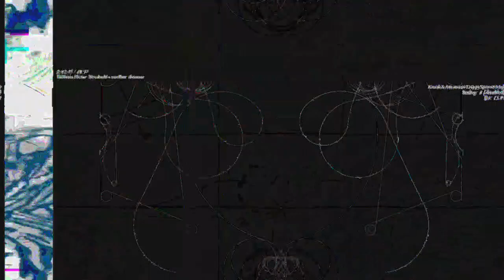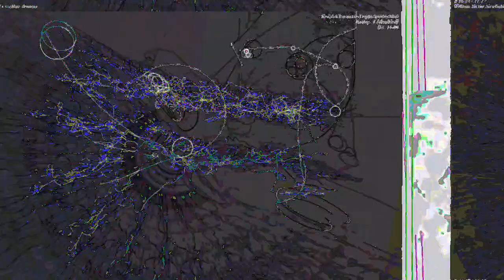[EPILEPSY WARNING] Movie 23 04 25 22h28m21s